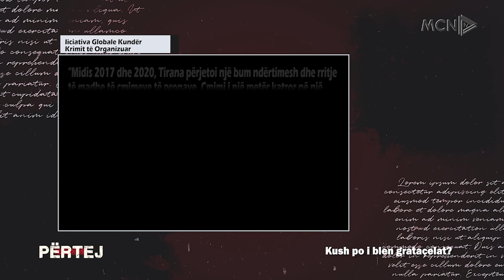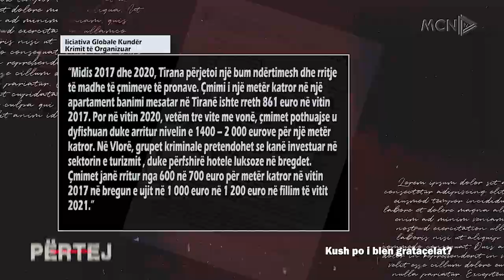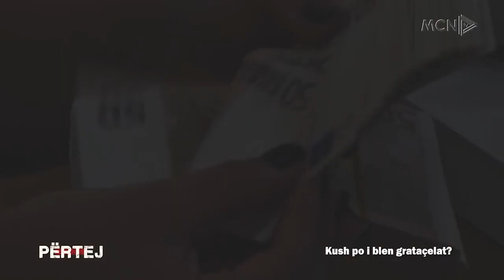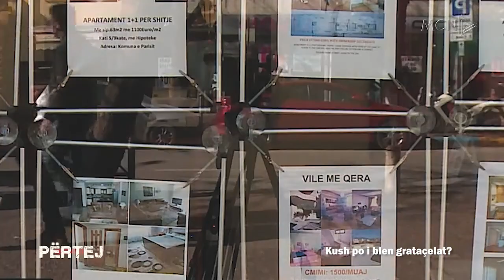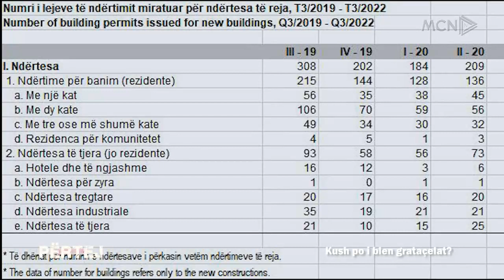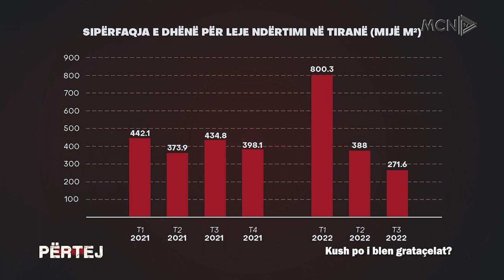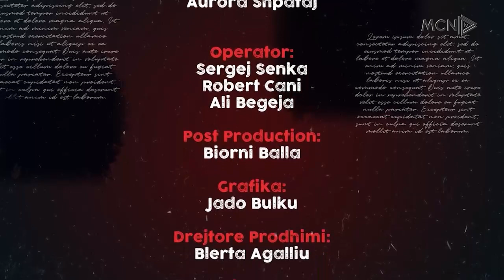Kush po i blen grataçelat?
Përtej në MCN TV, emisioni i datës 24 janar 2023